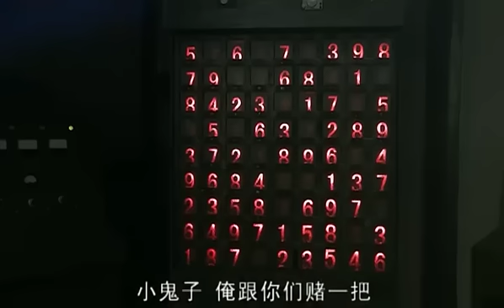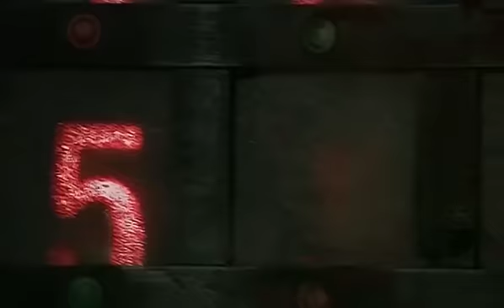游擊隊拿出超級炸彈突襲日軍大本營，殺得日軍全軍覆沒 ⚔️ 抗日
DLZ